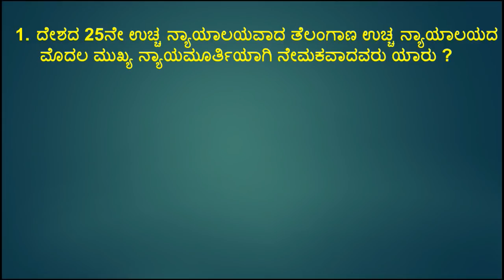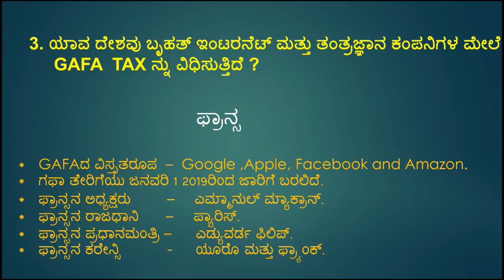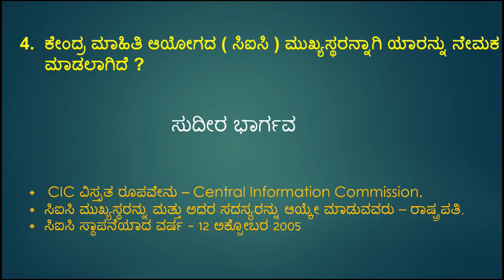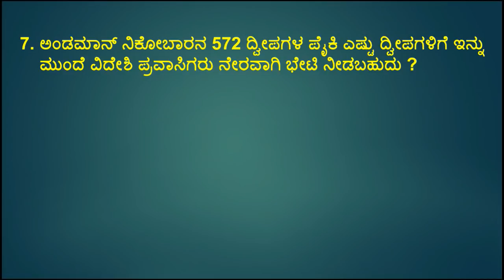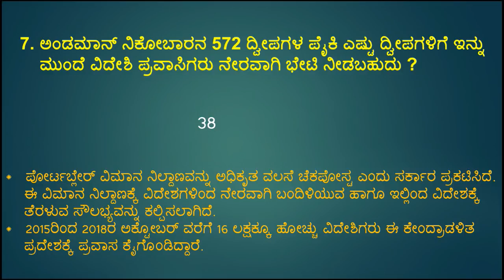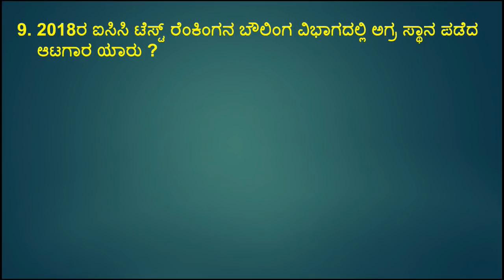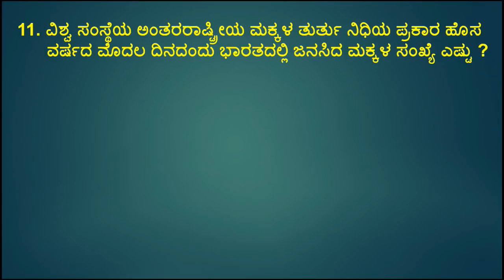important januavary 01,02 & 03 -2019 current affairs in kannada from prajavani and hindu news paper